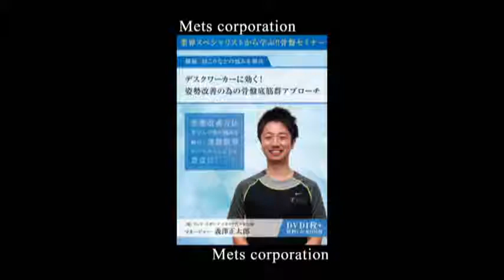SE-064 義澤正太郎